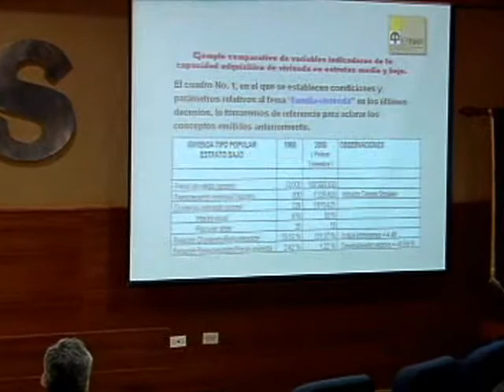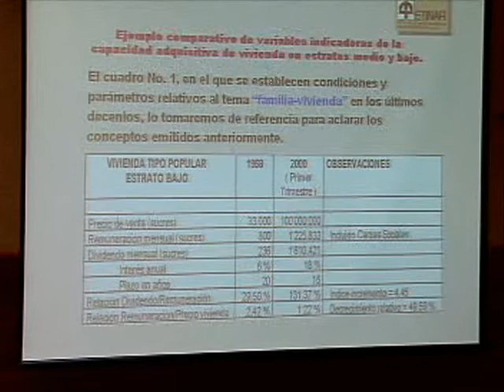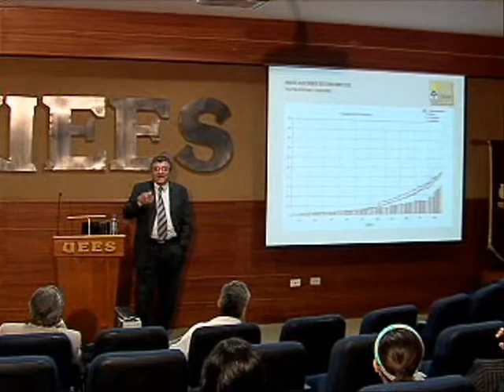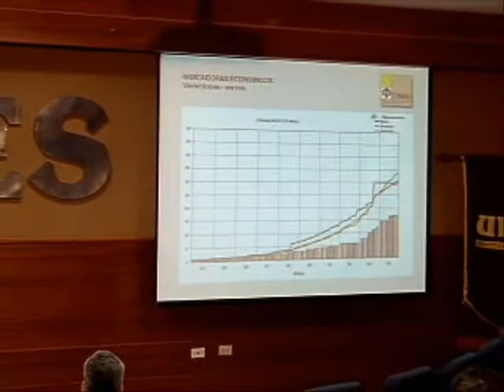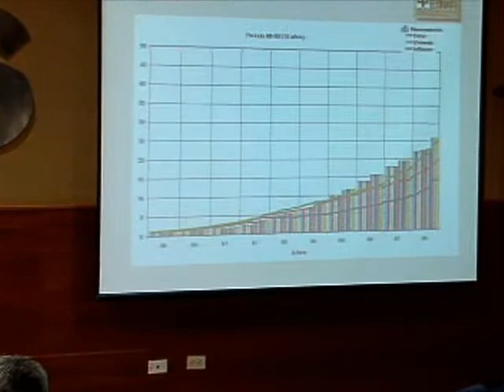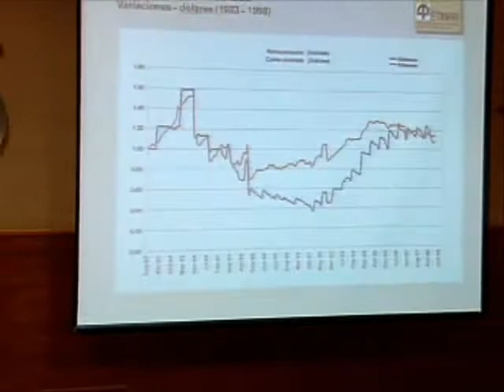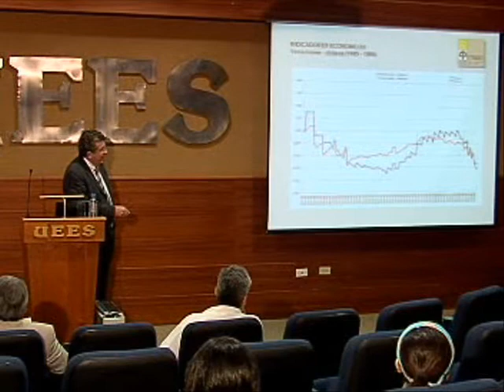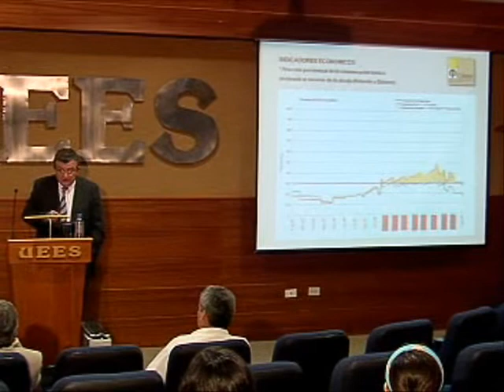Problema Habitacional en el Ecuador: Caso Guayaquil (2)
El Ing. José Macchiavello Almeida, ex Ministro de Obras Públicas, dictó la conferencia "Problema Habitacional en el Ecuador: Caso Guayaquil" en el auditorio de la UEES como parte de las Jornadas de Actualización Profesional que la universidad dicta sin costo para sus Alumni.